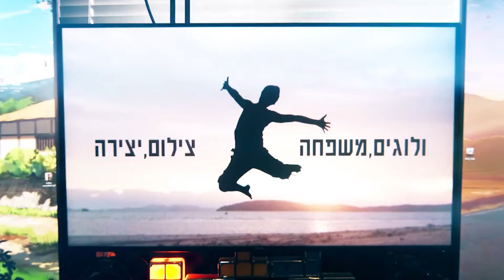EP360 - אתנחתא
אל תשכחו להרשם ולעקוב אחרי :)